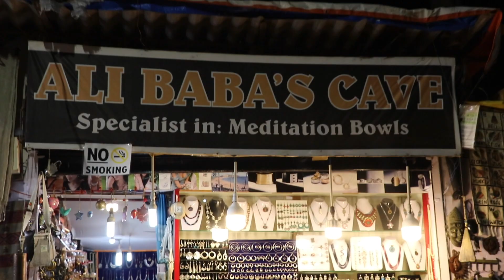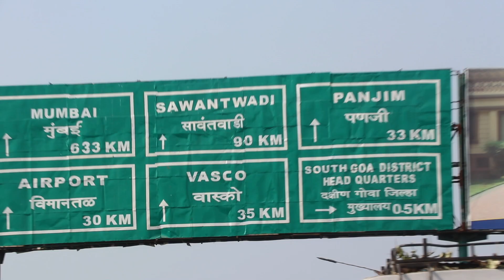Palolem Beach | Shopping | Places To Visit In South Goa | Back To Home Sweet Home| Maitreyee Passion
Back To Home Sweet Home | Maitreyee Passion | Palolem Beach | Shopping | Places To Visit In South Goa

GOA 2018 VLOGS